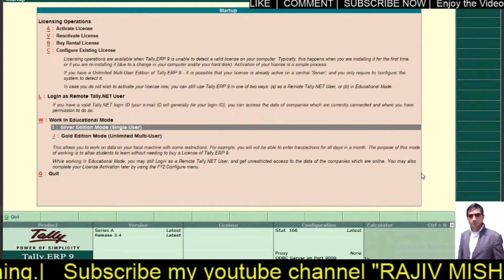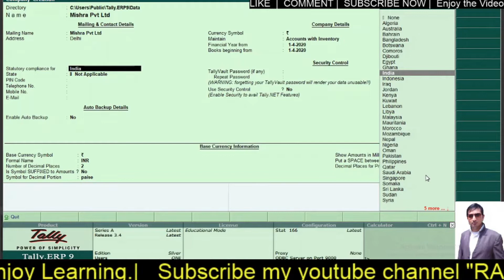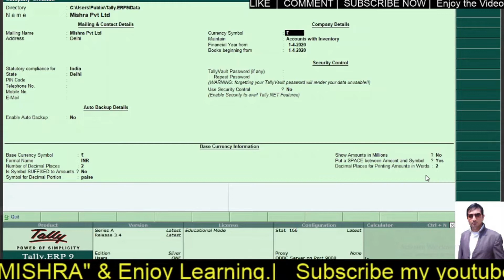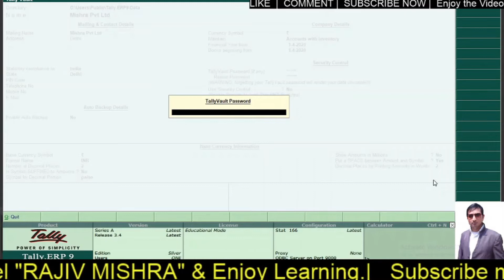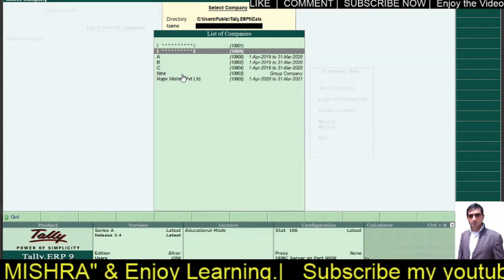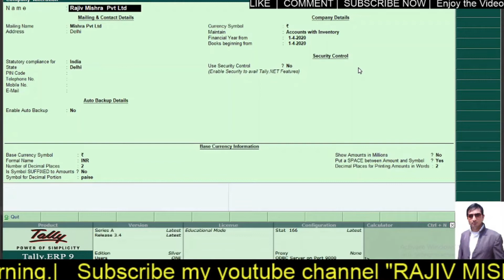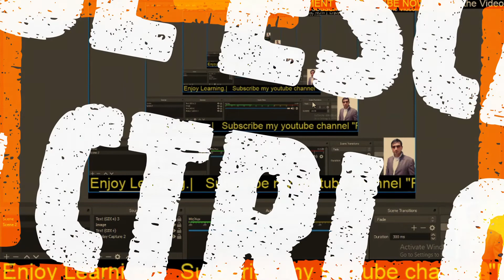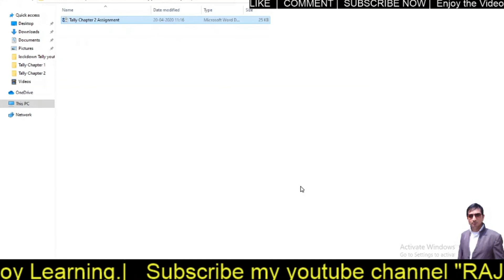Company Creation Tally ERP9 in Hindi | Tally Chapter 1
You will learn :
HOW TO-
Create a company
Open an Existing company
Shut Company
Alter Company
Delete Company
Apply Password etc.

Download this PDF for:
Chapter 1 Assignment
Bonus Questions
Shortcut keys of Chapter 1
Shortcut keys of Chapter 2
Full Tally Syllabus
PRACTICAL TASK (MUST DO)
Sample Assigment Questions
ANSWER The Questions, we Have upload a video of ANSWER of CHAPTER 1 Questions
Assignment
Rajiv Mishra Youtube Channel

Q1.    State True or False.
1.1  Tally is developed by Indian Company.
1.2  Financial Year Date and Book Beginning From Date Must be Same.
1.3   Name & Mailing Name options are the same.
1.4  CTRL-A is a Key for Alter.
1.5  We can use a Company Name as long as possible.

2.    Multiple Choice Questions.
2.1  We can access Company Info option by pressing
A.   F3
B.   ALT F3
C.   CTRL F3

2.2  We can Close an open Company by Using
A.   Create a Company
B.   Select Company
C.   Shut Company

2.3  We can Edit any company form Information using
B.   Select Company
C.   Shut Company
D.   Alter

2.4 Which option you will use to close Tally?
A.   Escape
B.   CTRL Q

2.5 Right-Hand side area of Tally Screen where the shortcut
       keys come, is Called

A.   Gateway of Tally
B.   Company Info
C.   Button Bar

3.    Short Answer.
3.1  Which option you will use to apply password on a
        company?
3.2  How can we identify our password-protected company
        in Select Company?
3.3  Financial year of a company in India always starts
        form  _______?
3.4  How can we close or Exit Tally?
3.5 Where do we find the Company info option?

ENJOY LEARNING!